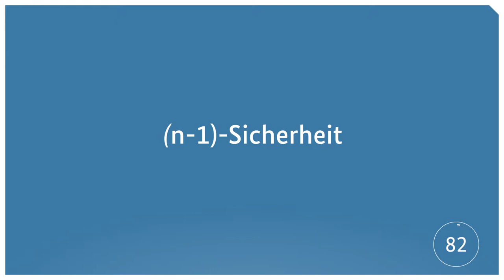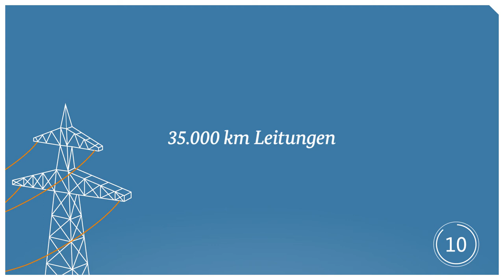Netzausbau-ABC: (n-1)-Sicherheit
In diesem Netzausbau-ABC geht es um das (n-1)-Kriterium, das bei der Planung von Stromnetzen zum Einsatz kommt.